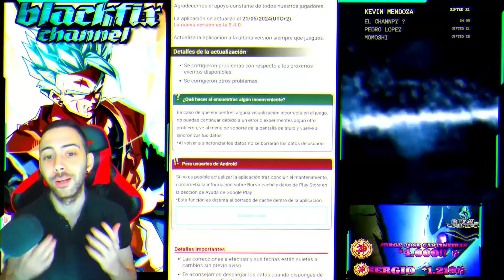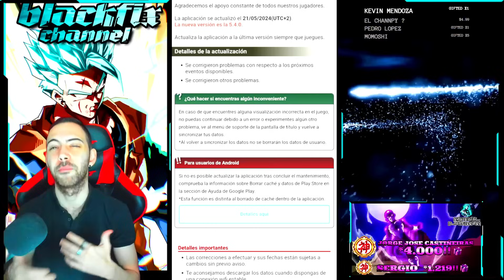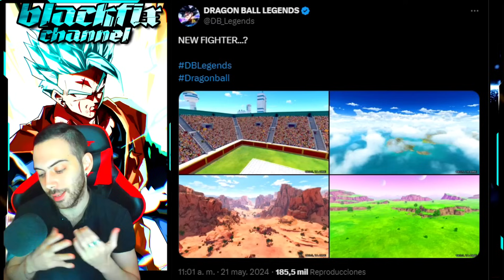🚨¡CONFIRMADO NUEVOS PERSONAJES DE MAJIN BUU SAGA EN EL 6TH ANNIVERSARY!🚨 DRAGON BALL LEGENDS